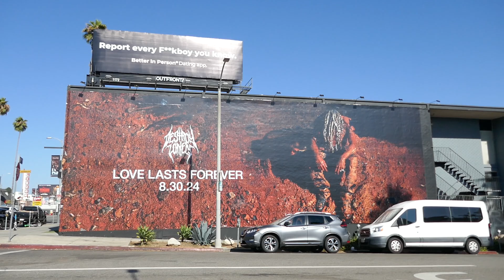Destroy Lonely Love Lasts Forever Billboard Street Art Mural Sunset Blvd LA CA USA August 31, 2024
Destroy Lonely Love Lasts Forever Billboard Street Art Mural Sunset Blvd Los Angeles California USA August 31, 2024